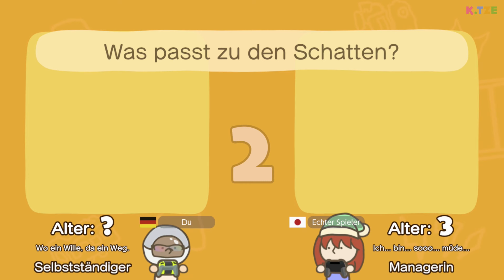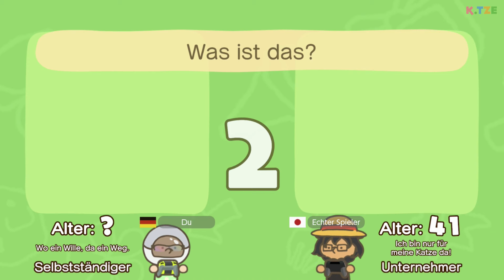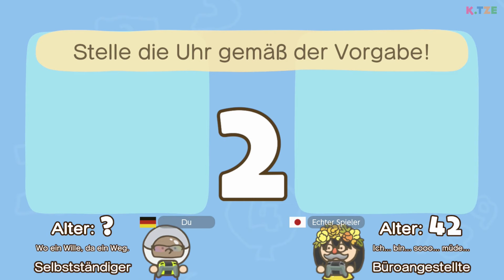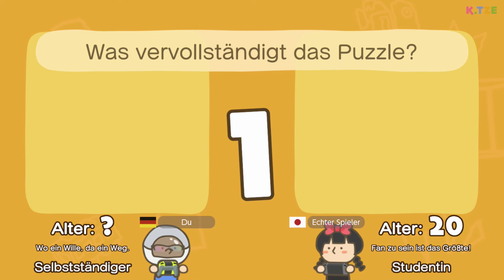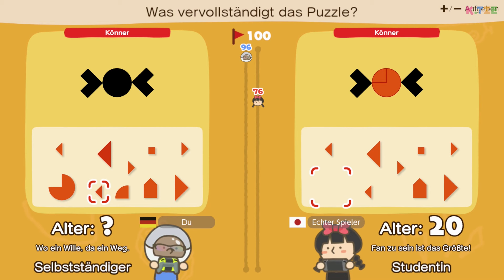Online gegen andere! 🧠😎 Big Brain Academy Kopf an Kopf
Online gegen andere in Big Brain Academy Kopf an Kopf! Bin ich schlauer als der Rest der Welt? Wie schnell werden meine Gegner ihre Aufgaben lösen. Wir treten gegen insgesamt 10 Kontrahenten an und geben dabei unser Bestes!

Es ist Zeit für das Online-Match in Big Brain Academy Kopf an Kopf. Hier haben wir die Möglichkeit gegen ander Spieler aus der Welt anzutreten und dabei unser Gehirn zu trainieren. Stellt sich nur noch die Frage, ob wir gut genug sind, um in Algebra, Piktura und anderen Bereichen zu gewinnen. Das ist die finale Episode von Big Brain Academy. Ich hoffe sie gefällt euch. Viel Spaß beim Anschauen des YouTube Videos 🐱

➜ Hier kannst du dir Big Brain Academy kaufen